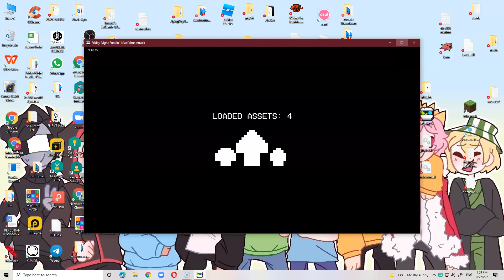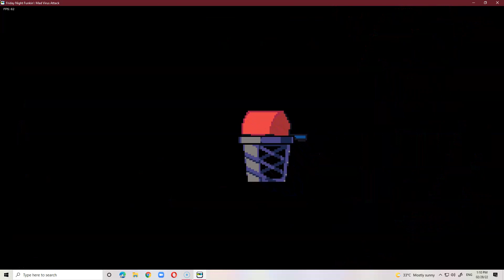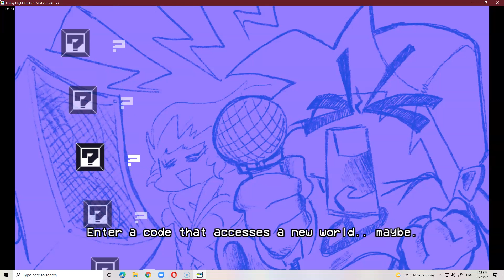Vs Mad Virus Attack (Vs 8-bit)